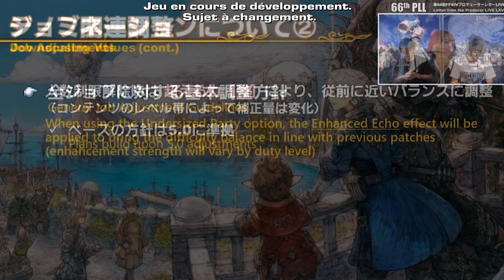SONT-ILS BROKEN ?! ~ 🌕 NOUVEAUX JOBS MEDIA TOUR 2021 🌕 ~ Job Final Fantasy XIV Endwalker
Lali-ho les grougrous o/ Aujourd'hui j'ai le grand honneur de vous présenter cette preview du Média Tour 2021 avec en PRIME les "nouveaux" job de l'extension ENDWALKER, le Faucheur, le Sage, et l'Invocateur ! Le jeu est en cours de développement et sujet à changements.

Vous avez aimé 👍 UN LIKE 👍 & ⭐ UN ABO ⭐
Oubliez pas les NOTIFS 🔔 et aussi de Commenter 📝 et Partager 🌀

Time code :

0:00 Début
2:53 Faucheur
8:09 Sage
13:45 Invocateur

▬▬▬▬▬▬▬▬▬▬▼ 📎 Liens  ▼▬▬▬▬▬▬▬▬▬▬

Le code de réduction de 20% : PlavaStation

▬▬▬▬▬▬▬▬▬▬▼ ❤️ Les coupaings  ▼▬▬▬▬▬▬▬▬▬▬

▬▬▬▬▬▬▬▬▬▬▼ 🎼 Musiques  ▼▬▬▬▬▬▬▬▬▬▬

Endwalker Trailer - Final Fantasy XIV OST
Breath of fire III Fight! -  Cover Songe - Feat. Marcpapeghin